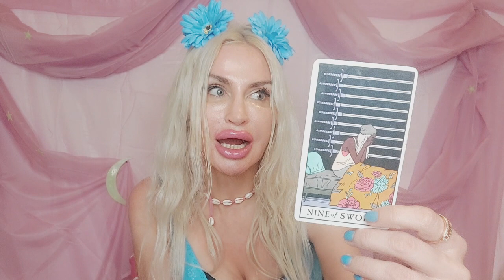SCORPIO TAROT♏️"OUCH!😿GOT THEIR KARMA 4 WHAT THEY DID 2 U✨️🐈‍⬛️READY 2 ASK UR FORGIVENESS"💜JUNE 2023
✨️Scorpio Tarot June 2023 Love reading💙

🪐LIST OF TAROT & MAGICAL SPELL SERVICES:

✨TAROT READINGS:
10 mins mini reading- one burning question (20 USD)/pre-recorded only
30 mins reading (40 USD)
45 mins reading (60 USD)
60 mins reading (80 USD)